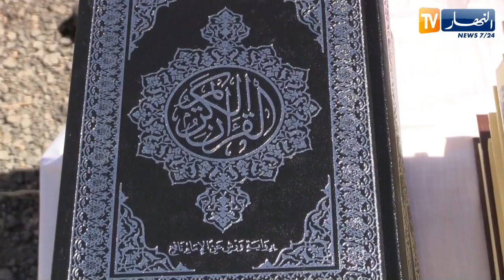أم البواقي: تكريم الطاقم الطبي بمستشفى عبن البيضاء بمبادرة من نشطاء